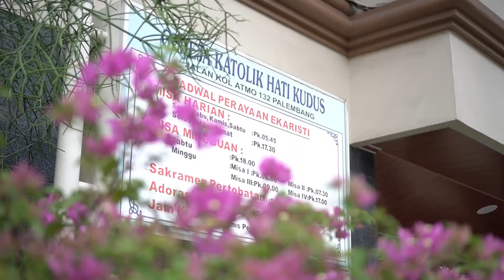Highlight Day 1 : LATPIM OSIS/PPSK 2022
Kegiatan Latihan Kepemimpinan OSIS/PPSK 2022 mulai diselenggarakan pada 11-15 Januari 2022.

Berikut Highlight Day 1 : LATPIM OSIS/PPSK 2022
Documented by : @focusxavega